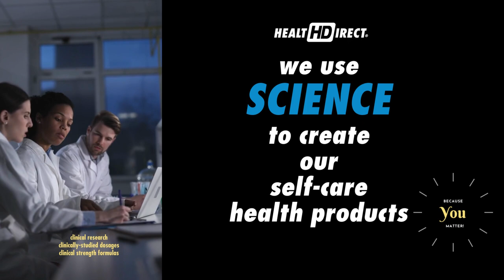We Don't Mess Around - This Stuff Is For Real!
We are dedicated to your health with our science-backed formulas that meet the clinically researched dosages for documented improvements.
No guessing.
No well-maybes.
No fillers.